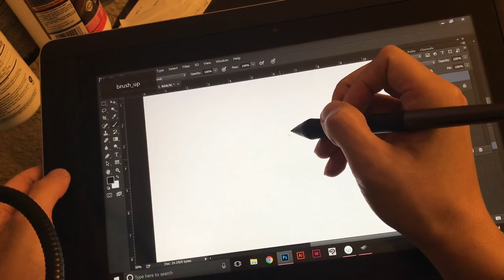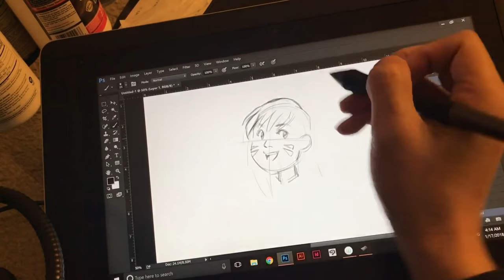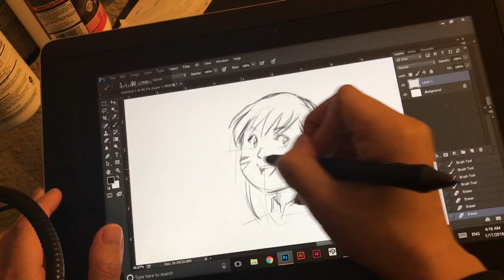Random Sketch on the Cintiq Companion 2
Just a little spotlight on my well-taken-care-of Wacom Cintiq Companion 2. It’s been an awesome trooper and ever so convenient to be able to take work on the go. Soon going to a very capable artist buddy of mine as I upgrade to the Mobilestudio Pro 16. Video is at 2x speed.